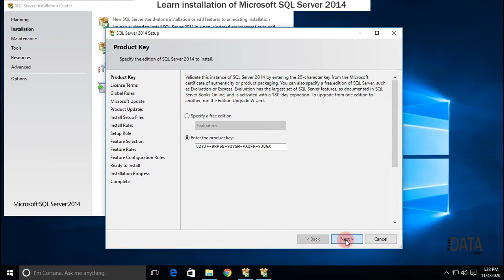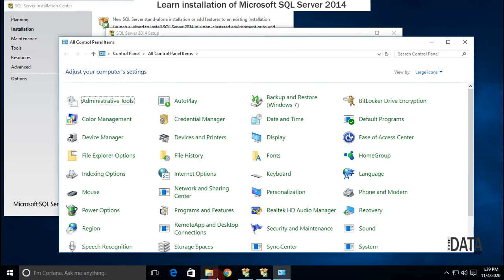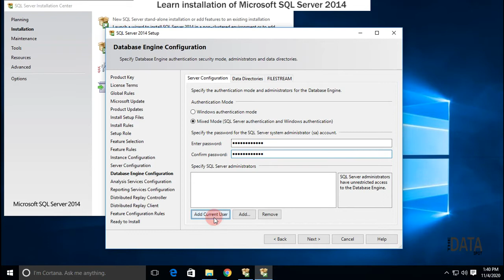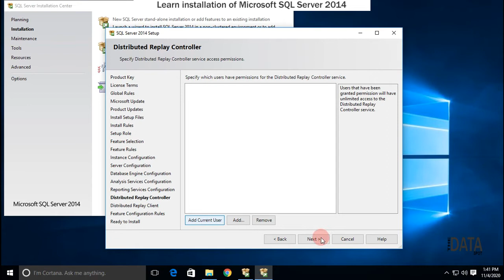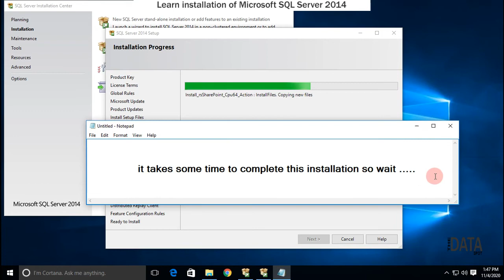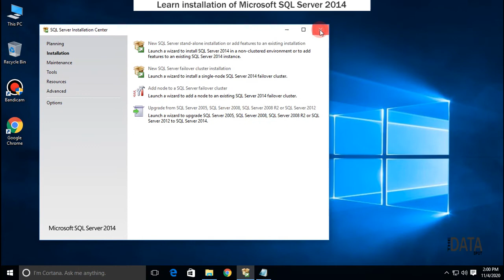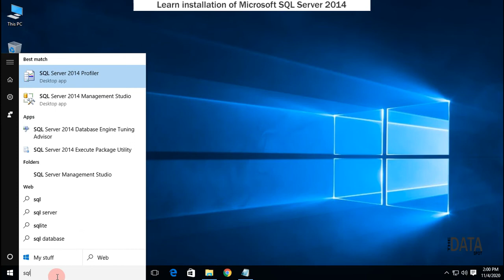How to Install Microsoft SQL Server-2014 | The BlogSpot | Shahid Mahmood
Learn Installation of Microsoft SQL Server 2014